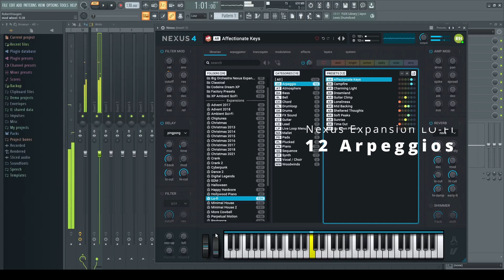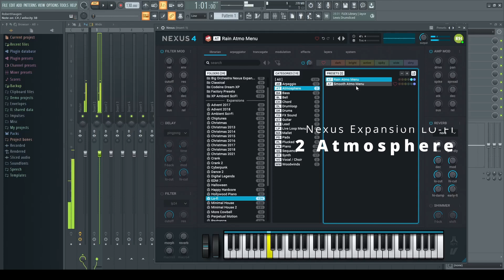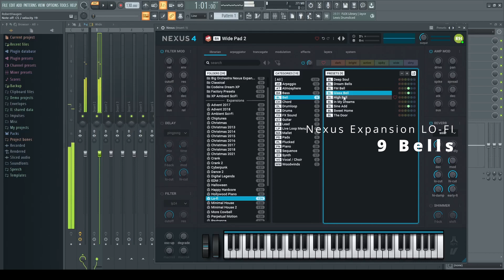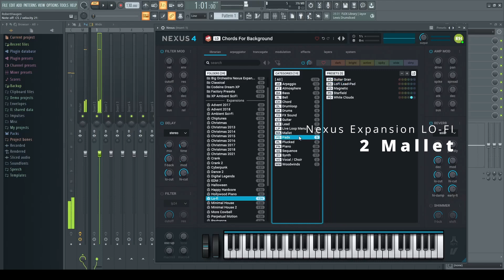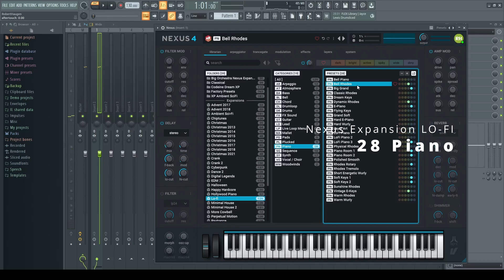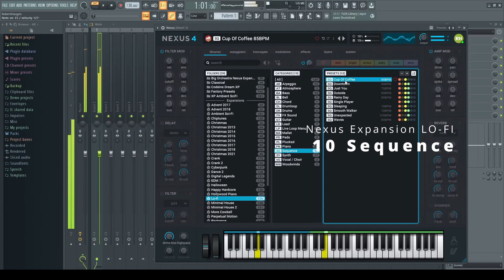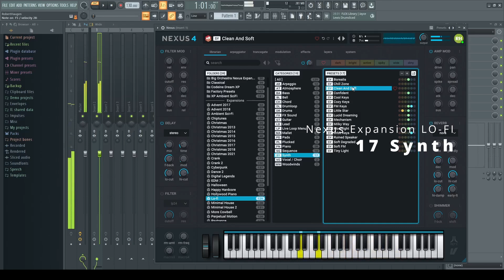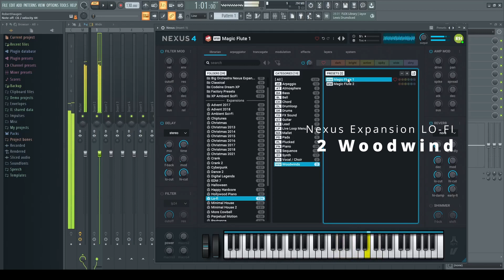REFX Nexus 4 - Lo-Fi Preset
I go through the different sounds that comes with the REFX Nexus 4 (and Nexus 3) expansion Nexus Lo-Fi. I am listening to some of the arpeggios as well as the individual sounds, as well as playing around with some of the sounds. In this video the Nexus VST is being played in FL Studio, but it is compatible with most DAWs.

If you would like to see other content, other VST's, music creation videos or similar, please let me know.